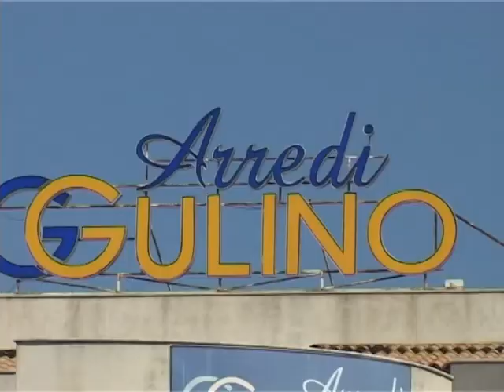SICILIA TV (Favara) Incendiato il mobilificio Gulino di Palma di Montechiaro